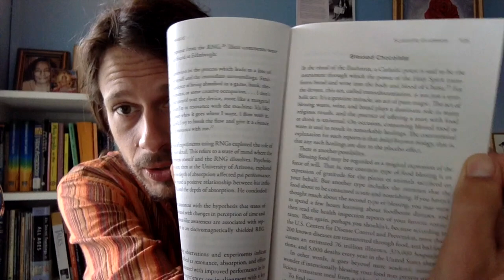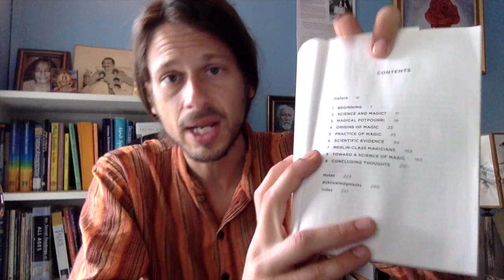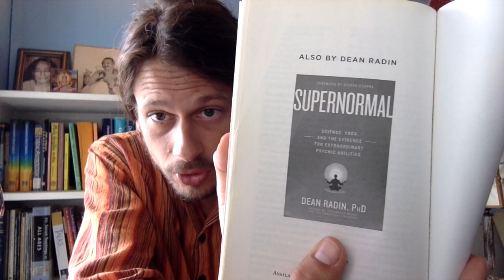Book Review: Real Magic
If only this book could be required reading in modern universities today. Real Magic is a fascinating look at the evidence for psychic abilities (psi), or what was called magic in the old days. In Yogic parlance these beyond normal human abilities are called Siddhis which can be translated to "powers of perfection".
5/5 Stars for this one!

If you need answers to your questions soon and do not have a lifetime to study, a good decision is to hire an experienced astrologer who is skilled and can answer your questions accurately.

Consider learning meditation, or taking your meditations a step further with private Kriya yoga meditation lessons.  These are done in person or via zoom conference, or over the phone.

"And if I don't explain what you want to know, you can tell me all about it on the next Bardo" - David Bowie